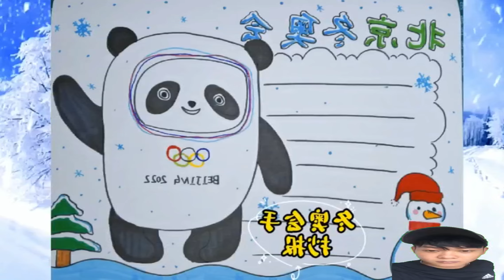Amazing Art Drawing Videos 🔴 Children's simple strokes tutorial 2022 Beijing Winter Olympics handw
Children's simple strokes tutorial 2022 Beijing Winter Olympics handwritten newspaper